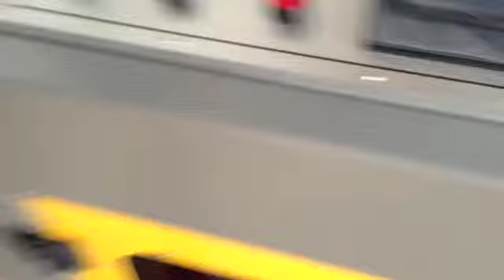Dynaseal 2008 Shrink Wrapping Paper Dishes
Pro Pack Inc.
We are not #1, but our customers most definitely are!

Visit us for all of your all of your packaging needs.